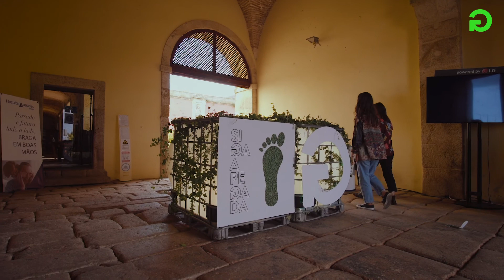Greenfest Braga 2020 Dia 1